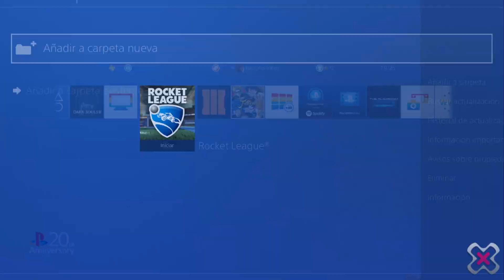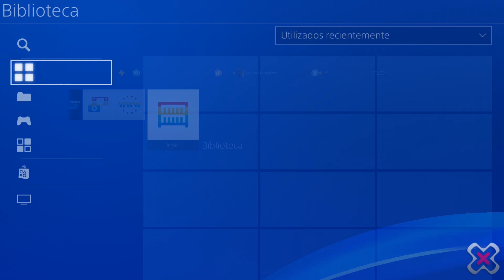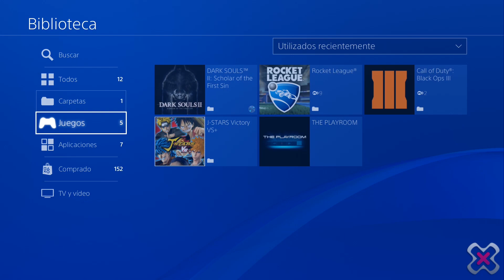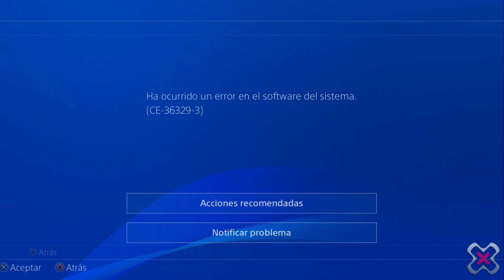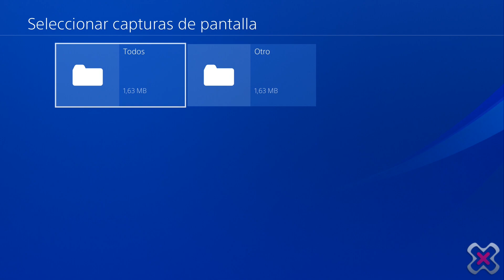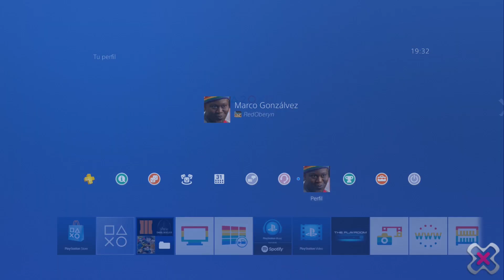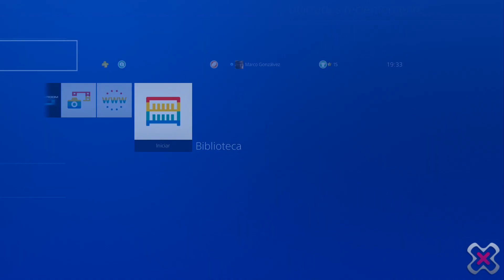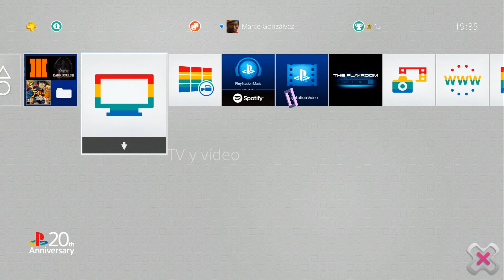PS4 Firmware 4.00 - Todas las novedades de la actualización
Repasamos las novedades que vienen con el lanzamiento comercial del Firmware 4.00 de PS4, ya disponible.